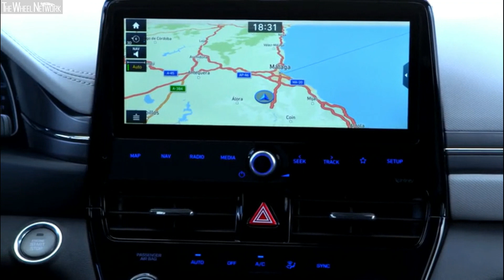The new Hyundai Ioniq Plug-in Hybrid | Exterior, Interior (EU Spec)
Hyundai Ioniq Plug-in Hybrid Specifications:
▪ Max output – 105 PS at 5,700 rpm
▪ Max torque – 147 Nm at 4,000 rpm
▪ Electric motor max output – 60.5 PS (44.5 kW)
▪ Electric motor max torque – 170 Nm
▪ Max system output – 141 PS (104 kW)
▪ Max system torque – 265 Nm

▪ Footage location – Malaga, Spain